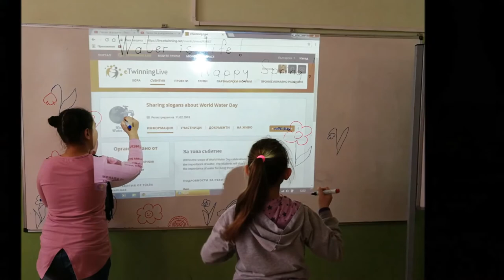An event about World Water Day 2018